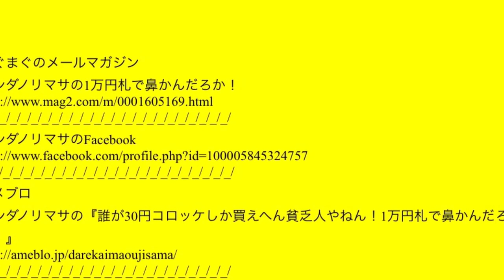デイリーヤマザキ！フレンチトーストカスタード！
デイリーヤマザキ！フレンチトーストカスタード！を私ヨシダノリマサが語ってみました♪*:*♪*:*♪*:*(๑╹◡╹๑)♪*:*♪*:*♪*:*